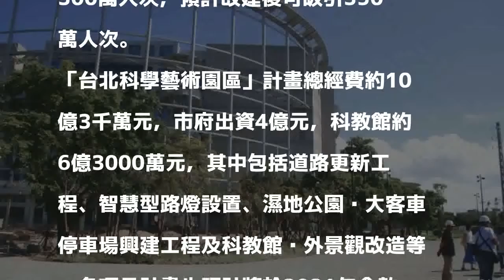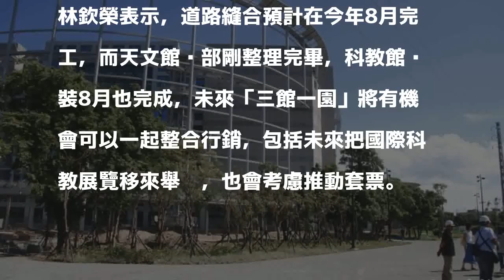車道變人行徒步區 台北科學藝術園區成形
〔記者鍾泓良／台北報導〕士林區新兒童樂園、天文科學教育館、科學教育館及美崙公園彼此相鄰，但過去卻被車道切割成不同區域，北市府去年將車道改為行人徒步區，將分散的管區透過街區縫合整合為「台北科學藝術園區」，讓民眾可以毫無阻礙地穿梭在各館之間。而行人徒步區也採透水鋪面工法，可減少地面積水，也可以降低地表溫度。台北市副市長林欽榮今天視察表示，目前三館一園每年可以達到300萬人次，預計改建後可吸引350萬人次。

發表評論評論如下。